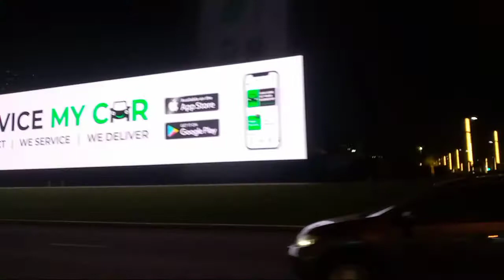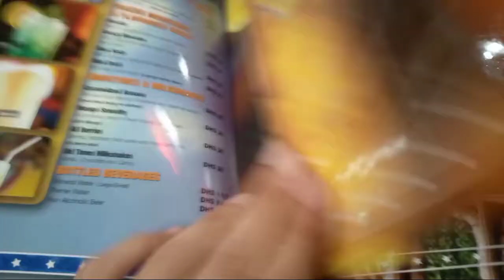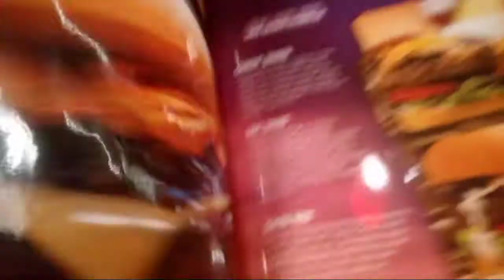World Biggest mall Dubai mall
World biggest Book Store 👀